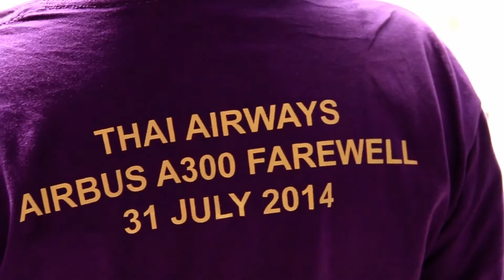TAPG Farewell AIRBUS A300-600 July 2014